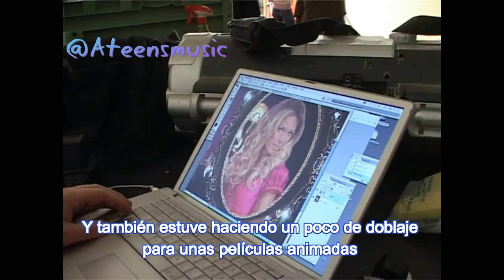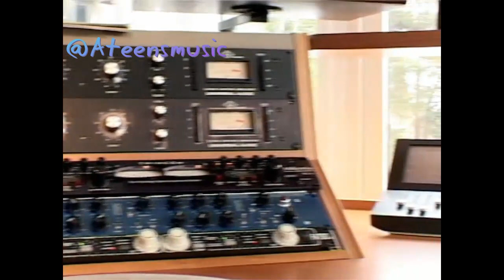Marie Serneholt - EPK (Subtitulado en Español)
Quieres ver el proceso de "Enjoy The Ride" de Marie Serneholt? deja que ella misma te cuente como se creo su Album Debit, lanzado en 2006.